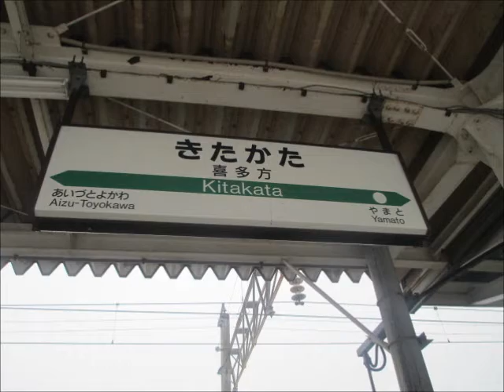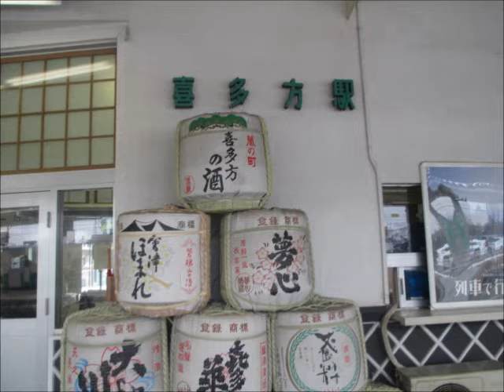喜多方駅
喜多方駅です。
福島/喜多方市にある喜多方駅です。
レンガを使用していて,蔵のような作りです。
喜多方市中心駅で,観光案内所が有ります.
全国で有名な"喜多方ラーメン"&"お酒"(ほまれ)などが有名な都市です。